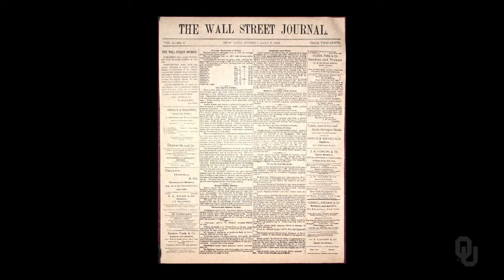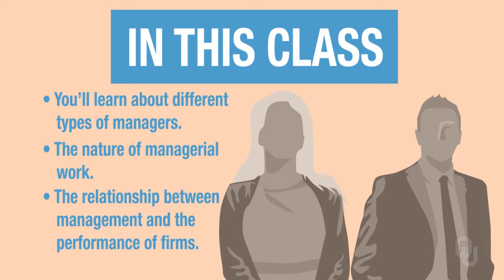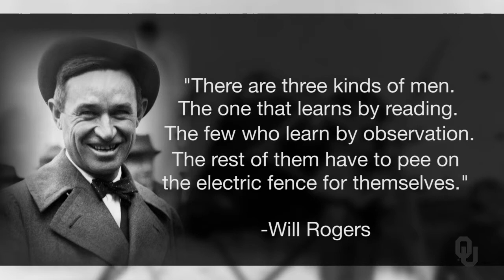Dr. Jeremy Short Introduction to Management (Lecture 01)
Dr. Jeremy Short
Introduction to Management:  Lecture 1

Introduction to Management is a free online course on Janux that is open to anyone.

Jeremy C. Short is the Rath Chair in Strategic Management in the Price College of Business at the University of Oklahoma.  His research focuses on multilevel determinants of firm performance, strategic decision processes, entrepreneurship, research methods, franchising and family business.